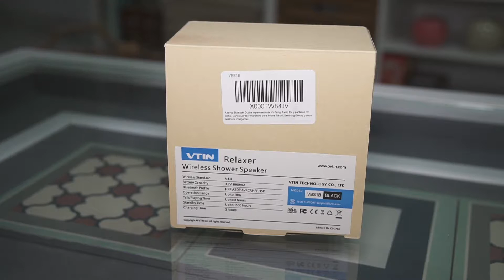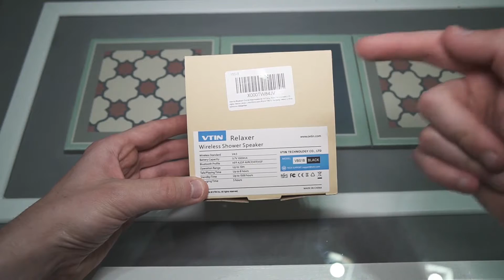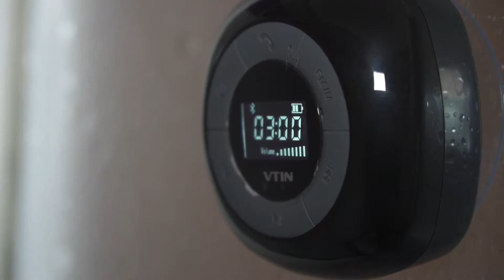El altavoz de ducha con Radio FM!, Vtin Relaxer.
Hoy analizamos en el canal un altavoz bluetooth con radio FM con el que podrás cantar bajo la ducha, llevarlo con tus amigos a la piscina... y sobre todo, con una relación calidad precio muy buena.

*Con esto grabo mis vídeos*

Zhiyun Crane 2
Micrófono Sony